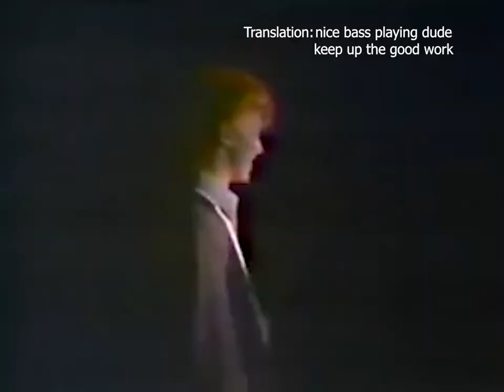thin white duke shenanigans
David Bowie was a real cool cat

Until he wasn't

Timestamps

0:00 Intro
0:04 Station to Station
2:48 Suffragette City
3:44 Word On a Wing
4:19 Stay
5:48 TVC 15
9:22 Life On Mars?
9:50 Five Years
12:08 Fame
14:59 Changes
17:36 Jean Genie
20:28 Queen B
21:44 Rebel Rebel